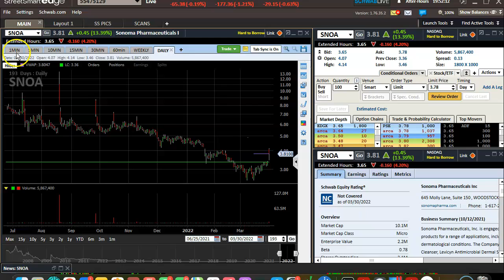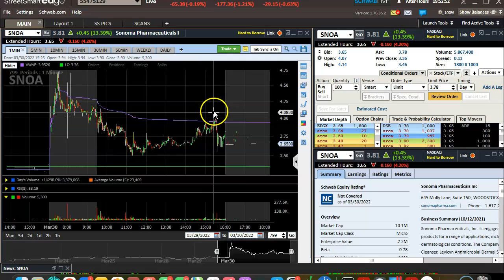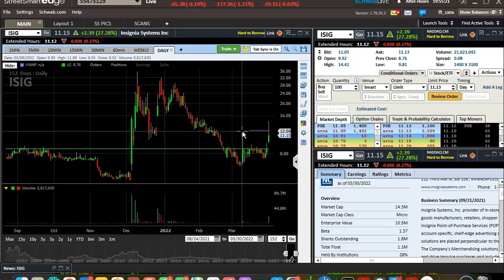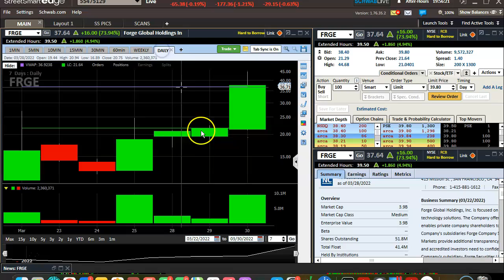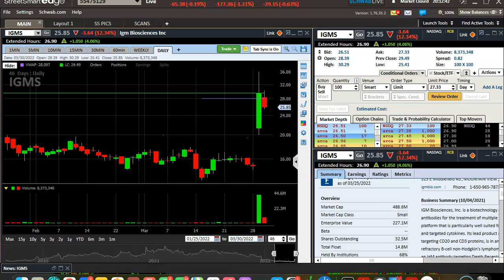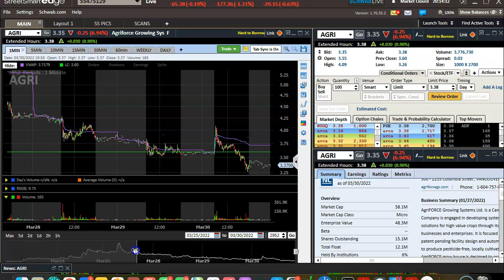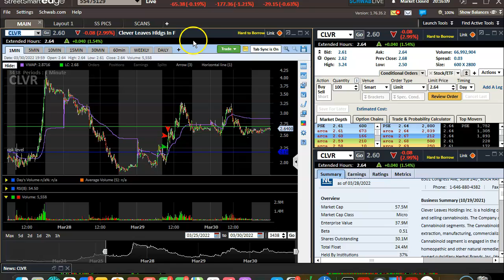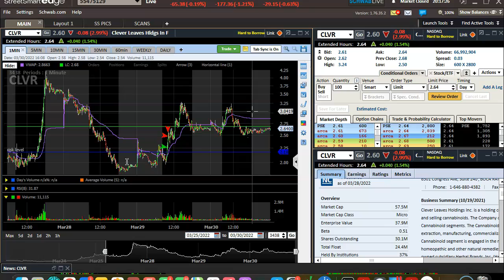DAILY REVIEW AND GOING OVER TOP PLAYS FROM MY WATCHLIST $ISIG $NAOV $SNOA $CELZ $AGRI $IGMS $FRGE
Kind of a whack day but still profitable and got a nice little snipe nailing the exit a penny from hod!! Besides that missed a couple decent plays.